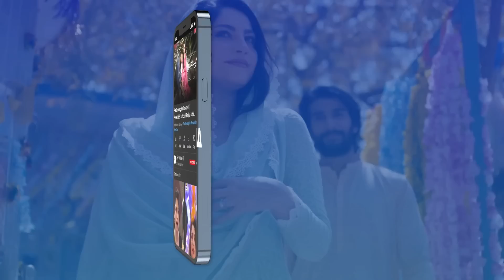Hum Ne Bohat Samjhaya Uncle Ko Lekin!